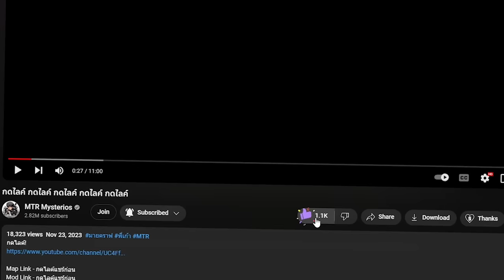🔥โคตรโหด!! ผมค่อยๆ ขยายบ้าน! จนกว่าเพื่อนจะสงสัย บ้านแปลก? (Minecraft Mod)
คลิปวันนี้ผมได้ทำให้ตัวเองเป็น โจร และวางแผนทุกอย่างแบบโจรเพื่อขโมยสิ่งๆหนึ่ง มันคืออะไร ไปดูเลย